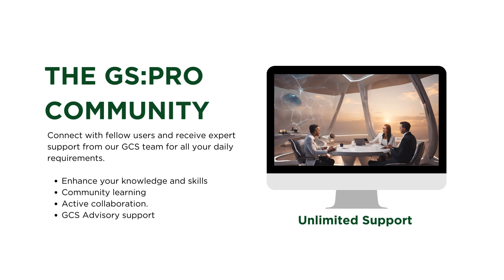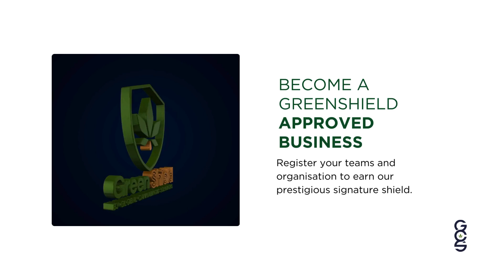The UK's Newest Cannabis Qualification: Start Today